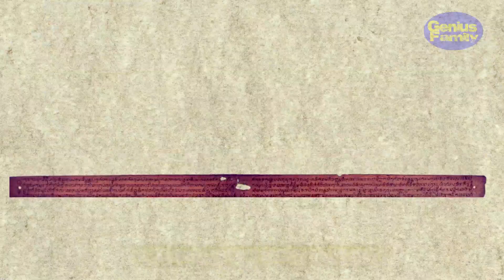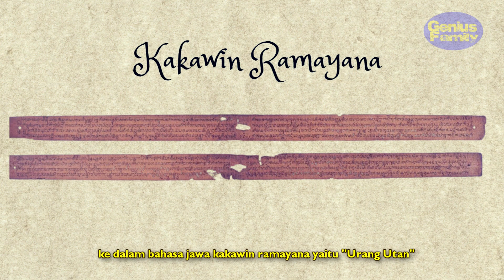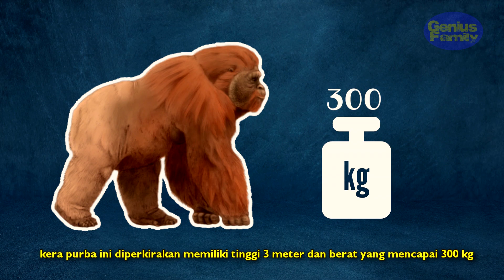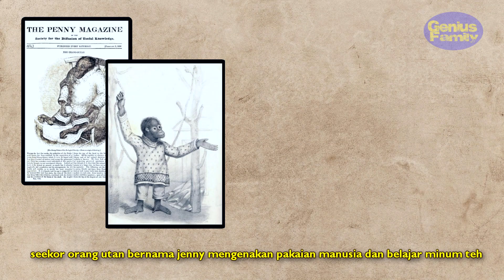Menjelajahi Dunia Orangutan: Perkenalkan 3 Spesies yang Menarik Perhatian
kita mengenal primata ini berasal dari pulau kalimantan

tapi tahu ga guys?

jikalau orangutan juga terdapat di pulau sumatra?

orang utan terbagi menjadi 3 spesies yaitu orang utan kalimantan (Pongo pygmaeus) orang utan sumatra (Pongo abelii) dan yang baru diklasifikasikan di tahun 2017 yaitu orang utan tapanuli (Pongo tapanuliensis)

Sampai jumpa di video yang lain ya!

Music used
Instinct - by Jonny Easton
Link: